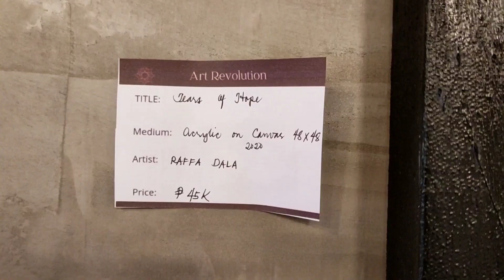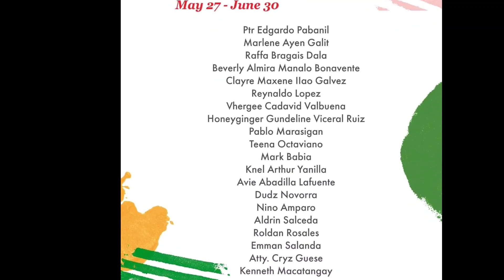The Preview: Art Revolution by local Artist of Quezon Province